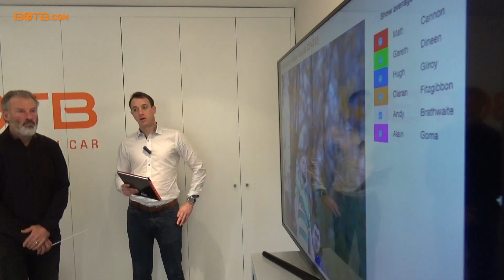Judging of BOTB Lifestyle Competition - Week 47 2018